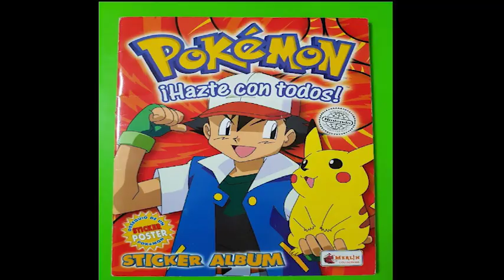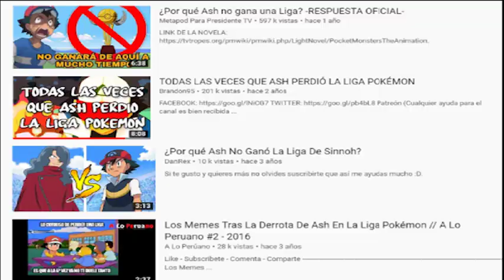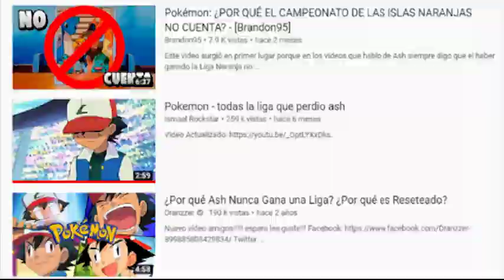¿CÓMO SE CREÓ POKEMON? LIGA ALOLA - ASH EL NUEVO SÍMBOLO DE PERSEVERANCIA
¡Qué tal amigos! Soy Alan y no García. Es un gusto poder compartir con ustedes mi vídeo : ¿CÓMO SE CREÓ POKEMON? LIGA ALOLA - ASH EL NUEVO SÍMBOLO DE PERSEVERANCIA.
Ya que éste ha ganado por primera vez una liga Pokemon después de 22 largos años. Hago también un resumen de como fue creado esta espectacular serie, así que espero que lo disfruten. Muchísimas gracias.